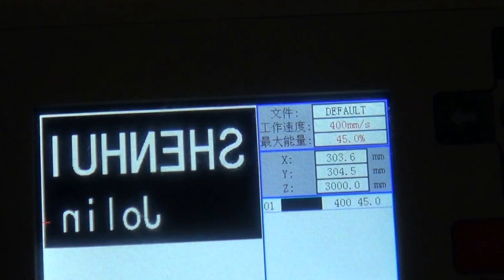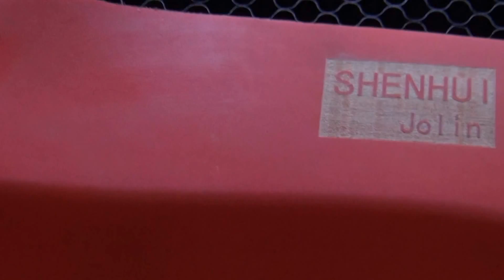690 laser engraving rubber stamp